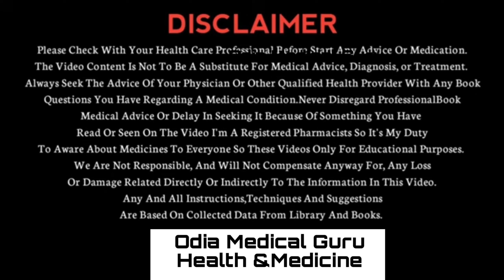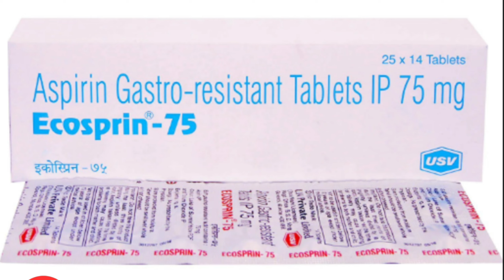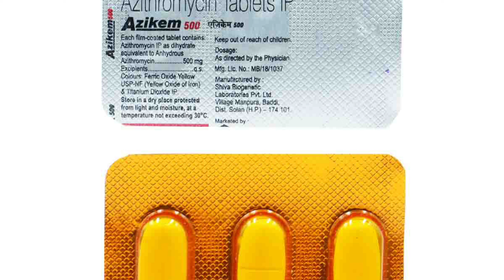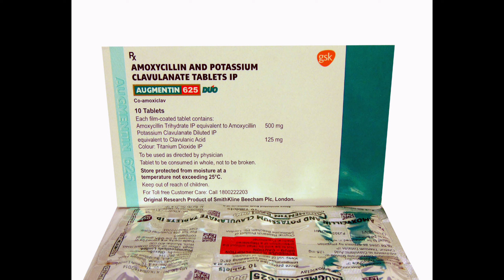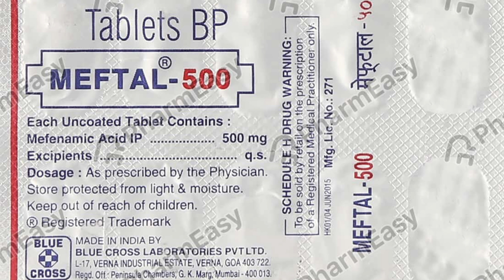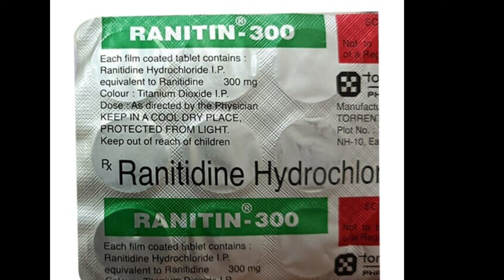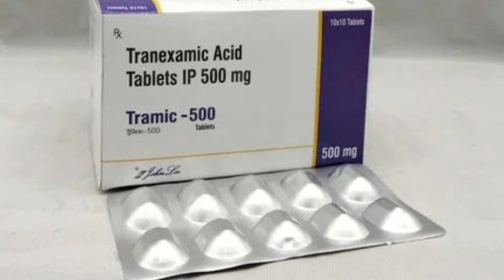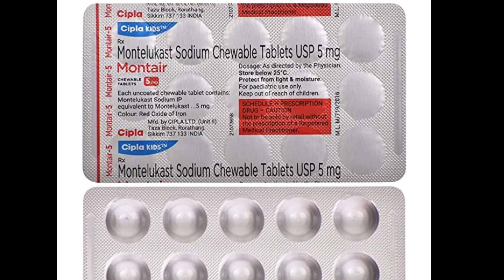Medicines For General Medical Practice / Medicine Name and Uses / ଔଷଧ ଆଉ ବ୍ୟବହାର ଜାଣନ୍ତୁ - YouTube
In This Video We Are Talking About Most Commonly Used Medicine in India @odiamedicalguru

Medicines For General Medical Practice

Your's Quories :-

common medicine name and  uses in odia
common medicine used in daily life
medcine for general medical practice
common medicine for home
medicine names and their uses in odia medicine name and uses
medicine and uses
medicine name and formula
medicine name and uses in odia
general medicine name and uses
 Commonly used medicine
emergency medicine
emergency tablets
odiamedicalguru